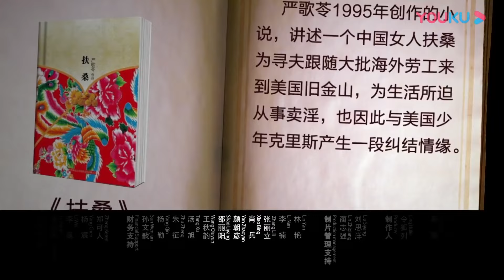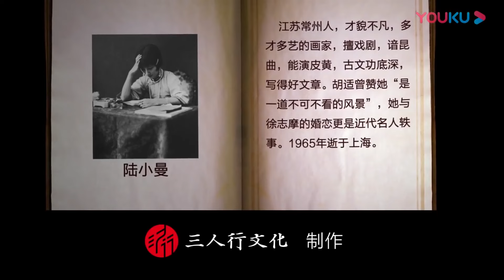美女作家严歌苓，最后爱上美国人远嫁他乡，原来一切早有征兆！圆桌派